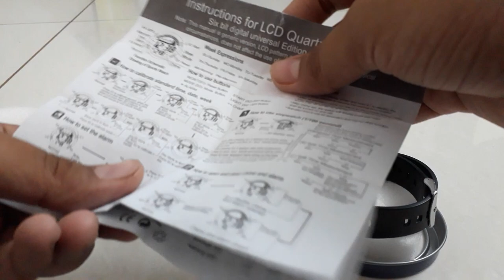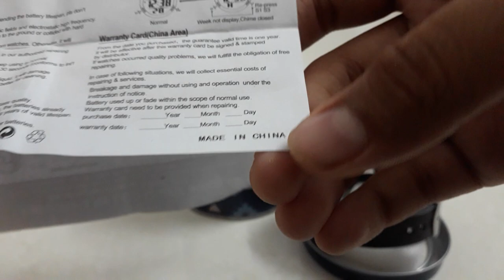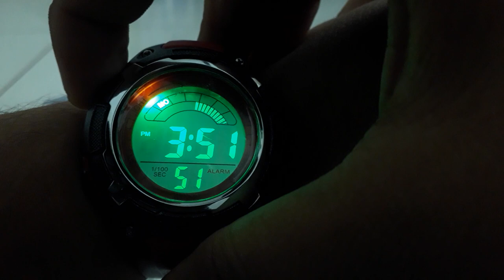Mingrui digital watch unboxing & review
I purchased online for 350 rs  but you can buy this item from shop it will be of 300 rs only thanks